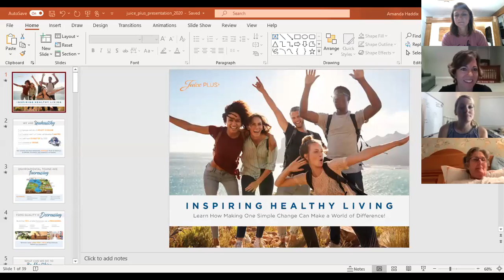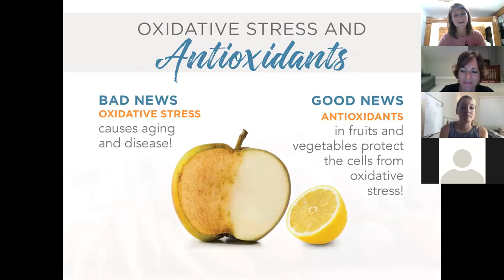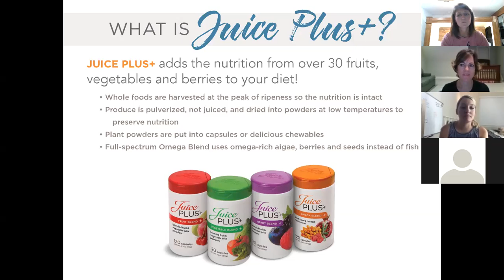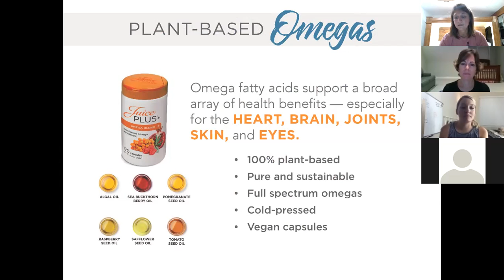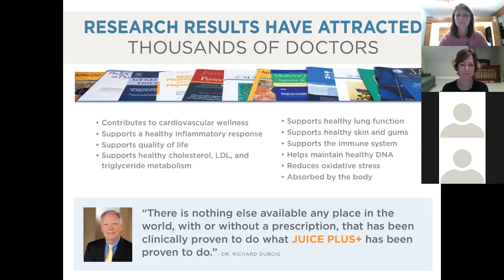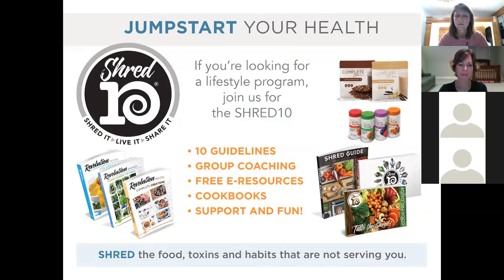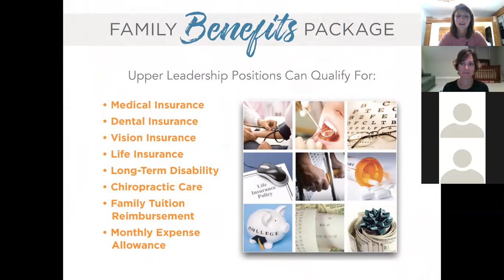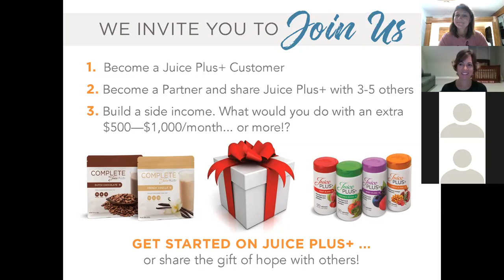Inspiring healthy living and creating a life you love along the way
What do you do for a living?? - this is always one of the first questions we get asked when people hear about how we sold our sticks and bricks house and started traveling fulltime around the country in our toy hauler and two kiddos...well here's your answer! Myself and 2 of my friends share how we are living our healthiest and happiest lives ON OUR OWN TERMS! Maybe this is for you too, or maybe it's not. but armoring yourself with knowledge to make an informed decision is always wise. Cheers to your health and happiness, friends.